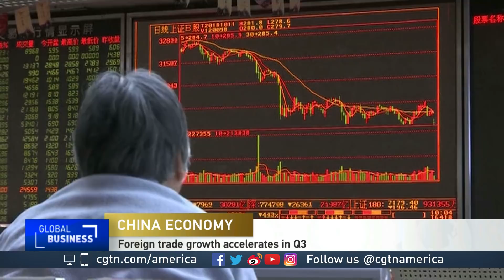Dan McClory discusses China's economic performance in the third quarter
CGTN's Jessica Stone spoke with Dan McClory, managing director and Head of China at Boustead Securities, about China's economic performance in the third quarter.